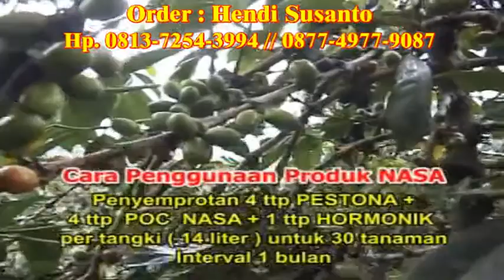[ Pupuk Kopi Arabika ] Cara Membuahkan Kopi Dengan Cepat Berbuah Lebat Anti Rontok Bunga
Budidaya Kopi
Cara pemupukan dibuat lubang kecil mengelilingi tanaman sejauh ¾ lebar tajuk, pupuk dimasukan dan ditutup tanah. Akan lebih baik ditambah pupuk organik SUPERNASA dosis 1 botol untuk ± 200 tanaman. 1 botol SUPERNASA diencerkan dalam 2 liter (2000 ml) air dijadikan larutan induk. Kemudian setiap 1 liter air diberi 10 ml larutan induk tadi untuk penyiraman setiap pohon atau siram atau kocorkan SUPERNASA 1 sendok makan per 10 liter air setiap 3-6 bulan sekali.

 Apabila tanaman sudah berproduksi tambahkan pupuk khusus pembuahan, yaitu POWER NUTRITION. POWER NUTRITION adalah pupuk organik yang diformulasikan secara khusus untuk merangsang mengoptimalkan pertumbuhan dan meningkatkan produksi buah pada tanaman kopi. POWER NUTRITION dibuat dari beragam bahan alami yang mengandung unsur hara esensial yang sangat dibutuhkan tanaman untuk meningkatkan pembuahan. Pemberian POWER NUTRITION bisa dicampurkan dengan pemupukan SUPERNASA dengan dosis sama seperti dosis pemberian SUPERNASA.

Untuk pemeliharaan semprotkan POC NASA 3-4 tutup + HORMONIK 1-2 tutup per tangki setiap 1 bulan sekali.

H. PEMANGKASAN
Lakukan pemangkasan rutin setelah berakhirnya masa panen (pangkas berat) untuk mengatur bentuk pertumbuhan, mengurangi cabang tunas air (wiwilan), mengurangi penguapan dan bertujuan agar terbentuk bunga, serta perbaikan bagian tanaman yang rusak. Pemangkasan pada awal atau akhir musim hujan setelah pemupukan

I. PENGENDALIAN HAMA DAN PENYAKIT
a. Hama
Bubuk buah kopi (Stephanoderes hampei) serangan di penyimpanan buah maupun saat masih di kebun . Pencegahan dengan PESTONA atau BVR secara bergantian.
Penggerek cabang coklat dan hitam (Cylobarus morigerus dan Compactus ) menyerang ranting dan cabang. Pencegahan dengan PESTONA.
Kutu dompolan (Pseudococcus citri) menyerang kuncup bunga, buah muda, ranting dan daun muda, pencegahan gunakan PESTONA, BVR atau PENTANA + AERO 810 secara bergantian.
b. Penyakit

Penyakit karat daun disebabkan oleh Hemileia vastatrix , preventif semprotkan Natural GLIO.
Penyakit Jamur Upas disebabkan oleh Corticium salmonicolor : Kurangi kelembaban , kerok dan preventif oleskan batang/ranting dengan Natural GLIO + POC NASA.
Penyakit akar hitam penyebab Rosellina bunodes dan R. arcuata. Ditandai dengan daun kuning, layu, menggantung dan gugur. preventif dengan Natural GLIO.
Penyakit akar coklat penyebabnya : Fomes lamaoensis atau Phellinus lamaoensis preventif dengan Natural GLIO.
Penyakit bercak coklat pada daun oleh Cercospora cafeicola Berk et Cooke pencegahan dengan Natural GLIO.
Penyakit mati ujung pada ranting.Penyebabnya Rhizoctonia. Preventif gunakan Natural GLIO.
Catatan : Jika pengendalian hama dan penyakit dengan pestisida alami belum mengatasi, sebagai alternative terakhir bisa digunakan pestisida kimia yang dianjurkan. Agar penyemprotan lebih merata dan tidak mudah hilang oleh air hujan tambahkan Perekat Perata Pembasah AERO 810 dosis 0,5 tutup botol per tangki

J.  PANEN
Kopi akan berproduksi mulai umur 2,5 tahun jika dirawat dengan baik dan buah telah menunjukkan warna merah yang meliputi sebagian besar tanaman, dan dilakukan bertahap sesuai dengan masa kemasakan buah.
Penyebab Kerusakan Kopi Beras :
Biji keriput : asal buah masih muda
Biji berlubang :kopi terserang bubuk
Biji kemerahan : Kurang bersih mencucinya
Biji pecah : mesin pengupas kurang sempurna, berasal dari buah yang terserang bubuk, pada saat pengupasan dengan mesin kopi terlalu kering.
Biji pecah diikuti oleh perubahan warna: mesin penguap dan pemisah kulit dengan biji kurang sempurna, fermentasi pada pengolahan basah kurang sempurna.
Biji belang : pengeringan tidak sempurna, terlalu lama disimpan , suhu penyimpanan terlalu lembab.
Biji Pucat : terlalu lama disimpan di tempat lembab
Biji berkulit ari : Pengeringan tidak sempurna atau terlalu lama, pada pengeringan buatan suhu awal terlalu rendah.
Biji berwarna kelabu hitam : pada pengeringan buatan suhunya terlalu tinggi.
Noda-noda cokelat hitam : pada pengeringan buatan, kopi tidak sering diaduk/dibolak-balik.

Ad Fb Kami:
Pryma Agro

Pemesanan Pupuk dan Konsultasi :
Hendy Susanto St
Ad Fb Kami:
Pryma Agro